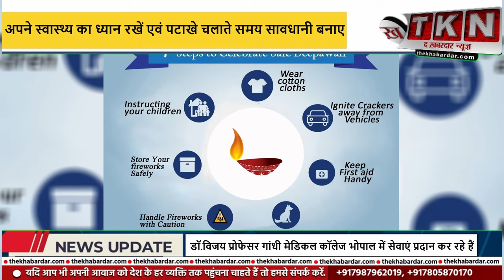दीपावली पर सभी के जीवन में खुशहाली लाए और लोगों का जीवन समृद्धि से भरा हो...